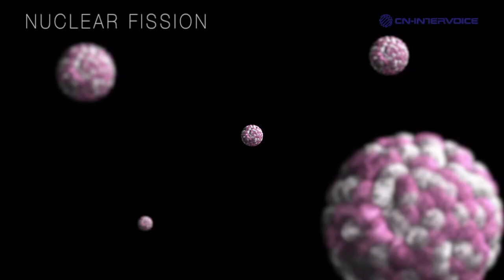一目で分かる「核分裂」-NUCLEAR FISSION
核分裂とは、重い原子核に中性子などが当たる事で分裂を起こし、二つ以上のより軽い原子核に分かれる事を言います。このとき、質量の一部がエネルギーに変換される事による巨大な熱が放出されます。分裂のときに放出される複数の中性子がさらに他の原子核に当たり、新たな核分裂を起こす事が連続的に起こる事を核分裂連鎖反応といい、そうした条件に達する事を臨界と言います。